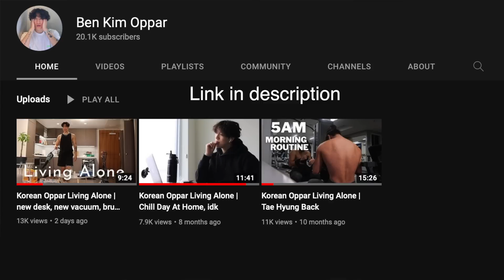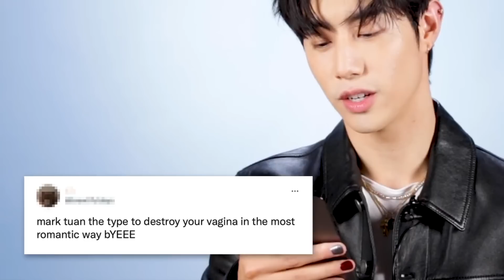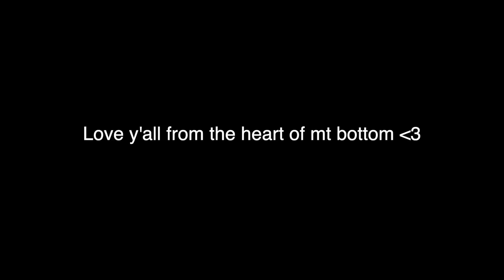Rating MARK TUAN'S K-Pop Thirst Tweets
LOVE YALL FROM THE HEART OF MY BOTTOM